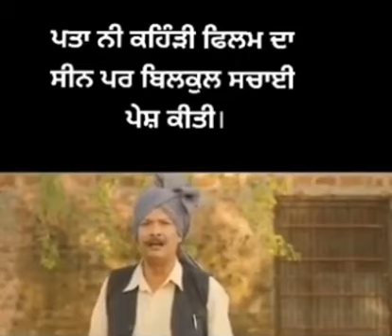ਦਰਬਾਰ ਸਾਹਿਬ ਤੇ ਹੋਏ ਹਮਲੇ ਦੀ ਸੱਚਾਈ, ਸਿੱਖ ਕੌਮ | new punjabi shorts movie